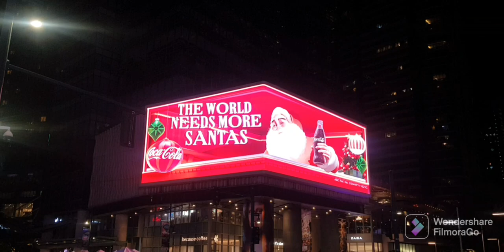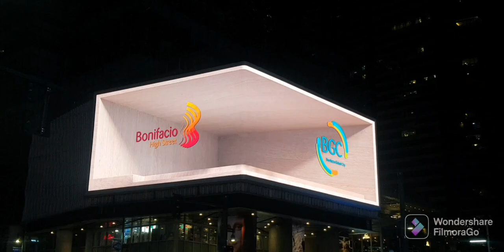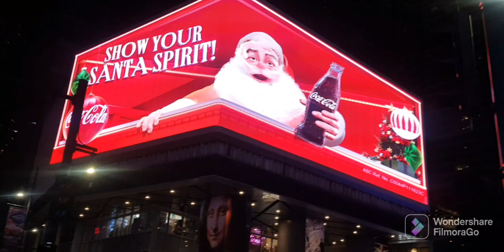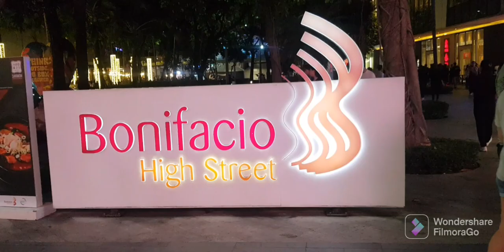[4k] BGC TAGUIG PHILIPPINES | Bonifacio High Street | Christmas Walking Tour | Manila Philippines